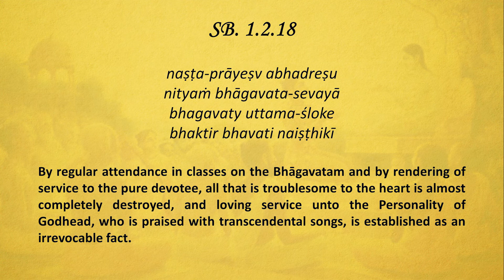SB Sloka Training | SB 1.2.18 | Srimad Bhagavatam | Loop-able | His Holiness Bhakti Vinoda Swami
Hare Krishna,

This Video is a part of Playlist "SB Sloka Training Series (24) Srimad Bhagavatam"